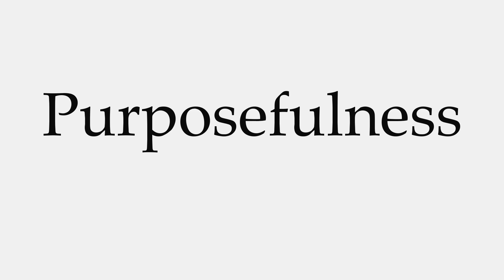How to Pronounce Purposefulness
This video shows you how to pronounce Purposefulness